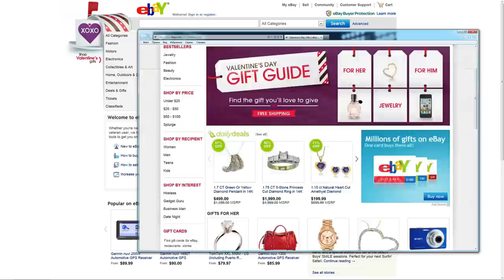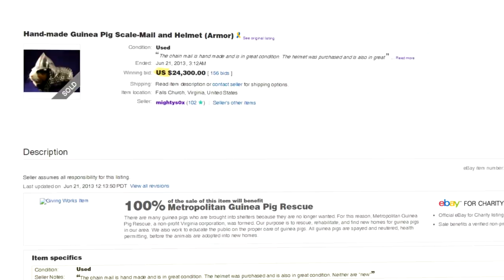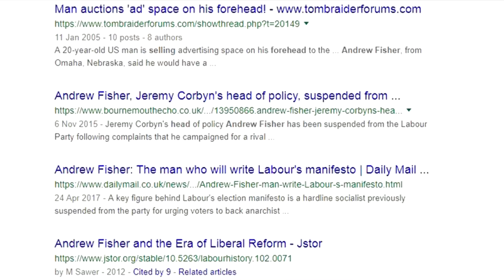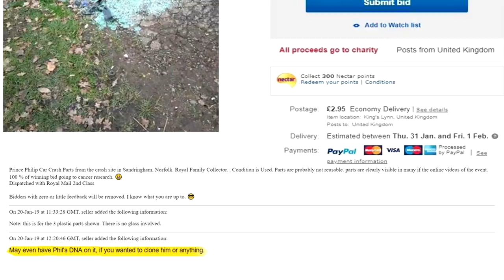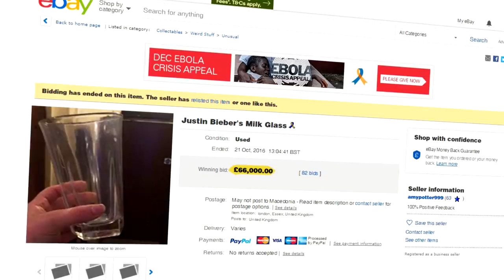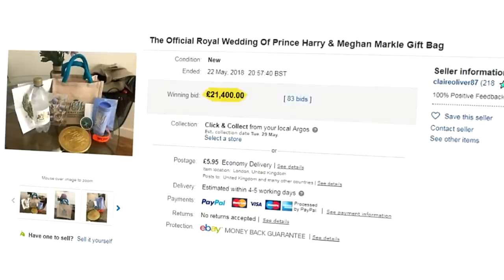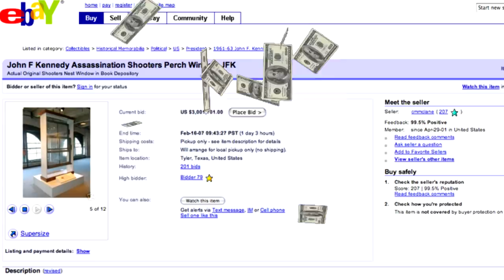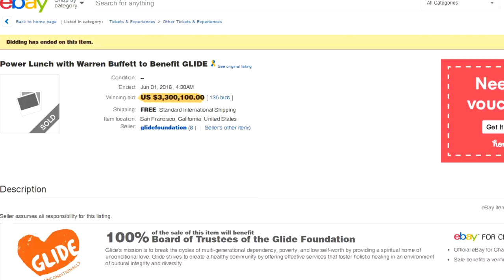Things Stupid People Bought On Ebay For A Fortune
Ebay is the biggest online auction site. Here are some of the stupidest things people have paid a fortune for on Ebay.